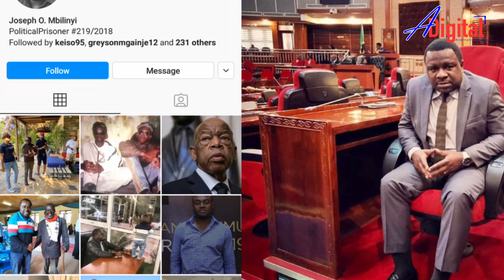ALICHOSEMA SUGU BAADA YA TULIA KUITAKA MBEYA MJINI